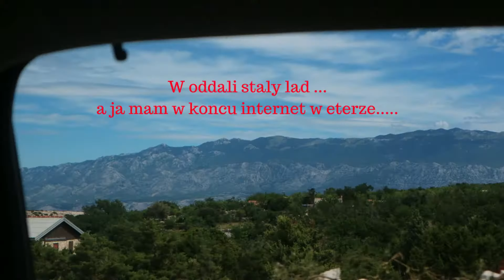Polwysep Lun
Przepraszam za jakosc i bledy w montazu,niestety nie moge ponownie zmontowac,poniewaz material juz usunalam.Moze jednak sie Wam spodoba😁😁😁😁😁😁😁😁😁😁😁😁😁😁😁😁